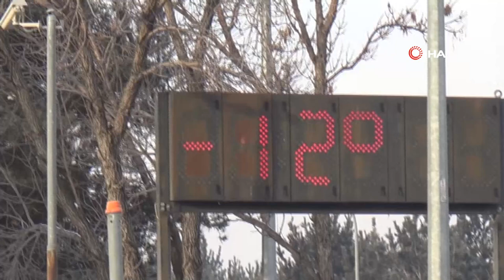Erzurum'da Termometre Eksi 12 Dereceyi Gördü...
Ağır kış şartlarının yaşandığı Doğu Anadolu Bölgesi’nde hava sıcaklığının eksi 20 dereceye kadar düşmesi hayatı olumsuz yönde etkiliyor.

Erzurum’da şadırvanlar buz tutarken, gündüz saatlerinde ise termometreler eksi 12 dereceyi gösterdi. Hissedilen hava sıcaklığının eksi 20 dereceye düştüğünü söyleyen vatandaşlar, "Son bir haftadır çok soğuk. Özellikle dışarıda çalışmak durumunda kalan insanlar soğuk hava karşısında zor anlar yaşıyorlar" diye konuştu.
Soğuk hava ulaşımı da olumsuz yönde etkiliyor. Sürücüler, yollarda oluşan buzlanma ve bazı bölgelerde etkili olan sis nedeniyle uyarıldı.